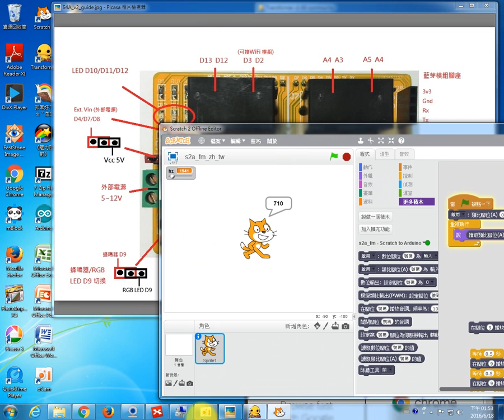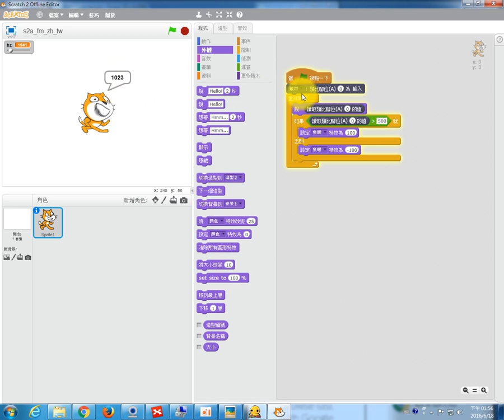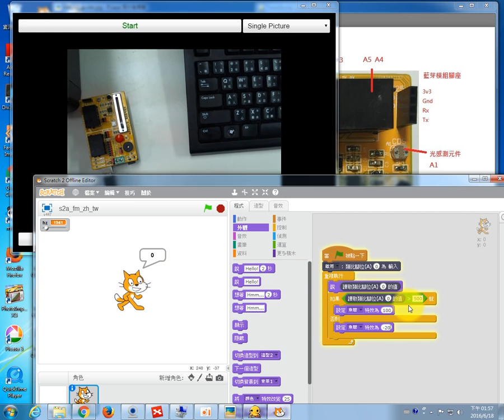1050618壽豐國中_13_51_51_81-16 S4A學習板V2-利用滑桿做輸入訊號偵測